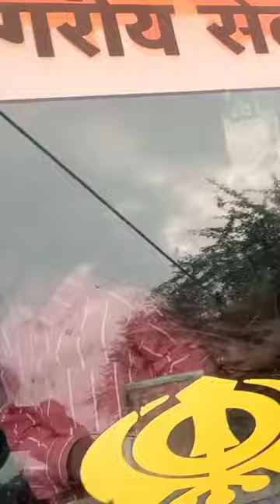*oto ricksha hua savariyon se ful bethne k liye jagha nhi*